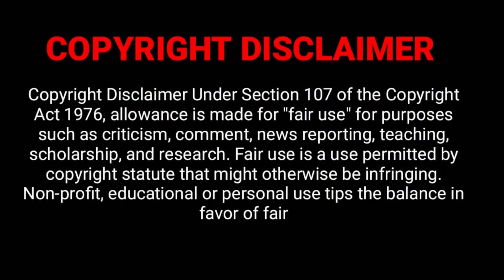மீன் வறுவல் | Fish Fry Recipe In Tamil | How to Make Fish Fry | Meen Varuval | Masala Fried Fish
Fish fry in Tamil / Meen varuval is a tasty and a mouthwatering recipe with a crispy texture. One might think that frying fish is straight forward but there are so many variants with subtle differences like South Indian Fish Fry, Malabar Fish Fry or Kerala Fish Fry, Goan Fish Fry, Chettinad Fish Fry, Andhra Style Fish Fry.  Pomfret/ vavval is one of the tastiest fishes in the sea and the texture of the fish adds a unique taste to the recipe. And the aroma of this recipe is going to invite your neighbors.

Hi... My name is Sathiya.

❌NO Self-Promotion
❌NO Swearing/Racism
❌NO Spamming
❌STRICTLY English & Tamil Only